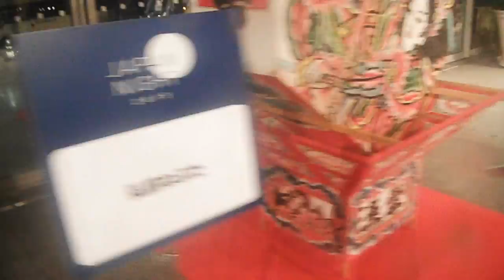DSCF6013ツーリズムEXPOジャパンの前夜祭「ジャパンナイト」20150925